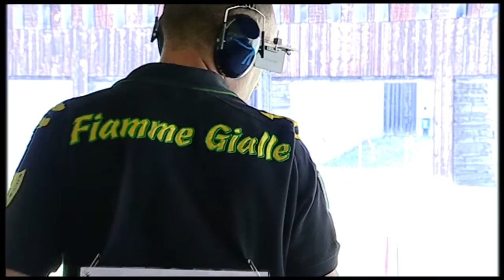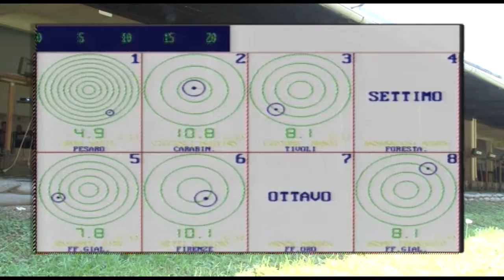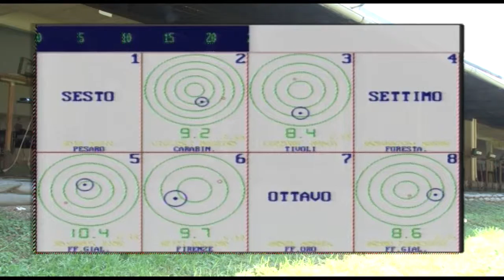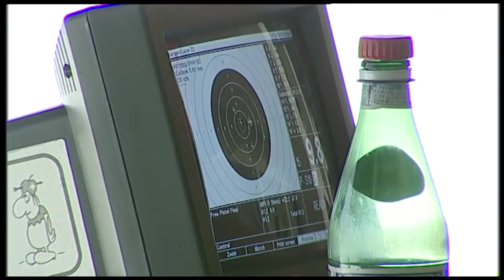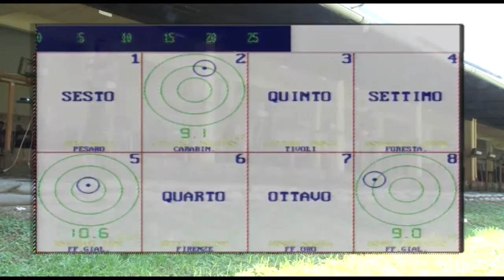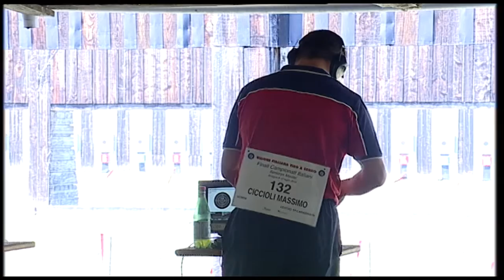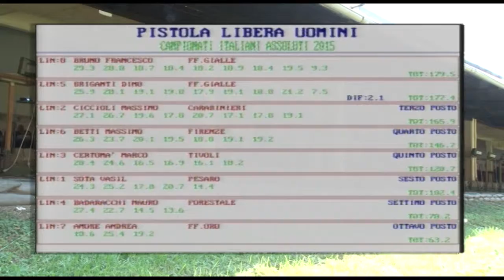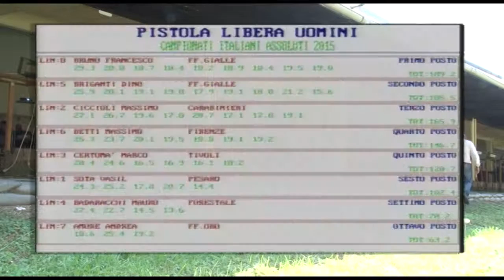PSp D SA D A